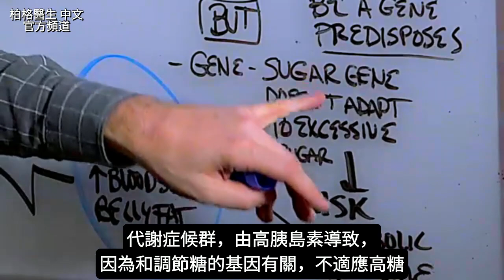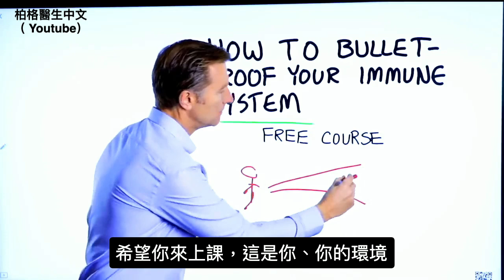糖尿病會遺傳嗎？第1,2型糖尿病,自然療法,柏格醫生 Dr Berg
柏格醫生 dr berg 談:
糖尿病會遺傳嗎？請看！

第1型糖尿病(依賴胰島素)，細胞不製造，缺胰島素，需要注射。第2型糖尿病(不依賴胰島素)，有胰島素阻抗，體內有大量胰島素，但不作用。2者都高血糖，因為不能調節血糖。

第1型糖尿病，問題是：注射胰島素，導致體內過多，因為沒有導正飲食，控制好胰島素。

某些文化中，容易遺傳糖尿病。在非洲，更容易遺傳糖尿病、代謝症候群(高血壓、低膽固醇、高血糖、腹部脂肪)。

簡單解決方法：吃低碳水飲食，觀察血糖、糖尿病、腹部脂肪的變化。